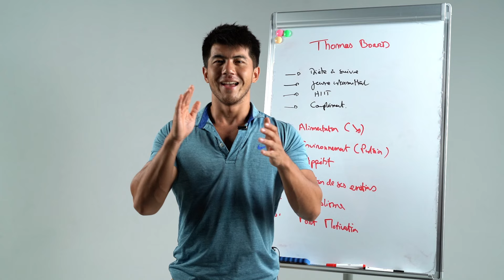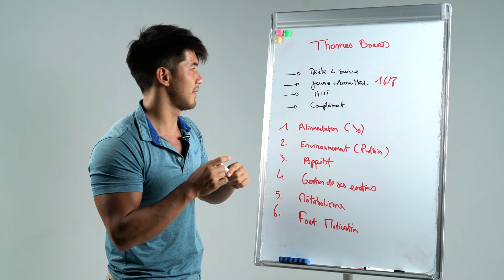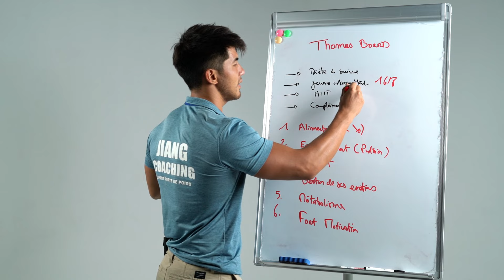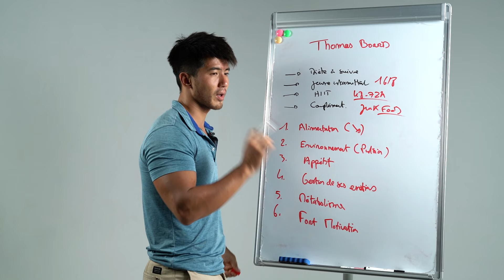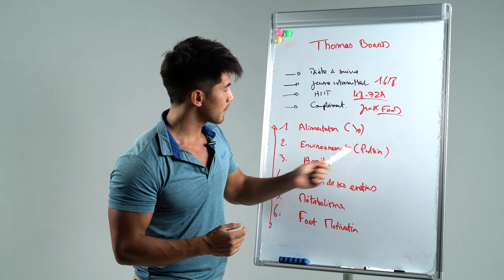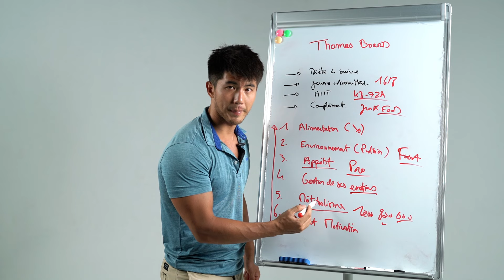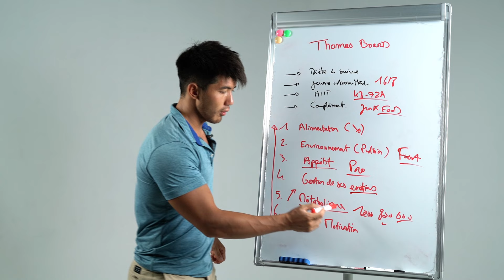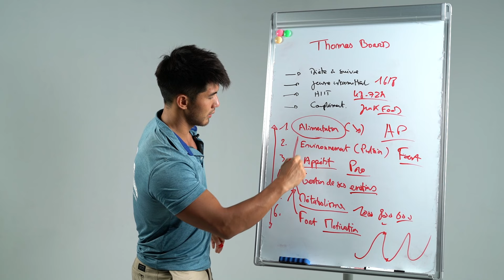Comment Perdre Du Poids en 15 Jours (Rapide et Efficace)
Perdre du poids tel un jeux d'enfant ! Adieu l'effet yoyo

Pour avoir plus de contenu gratuit.